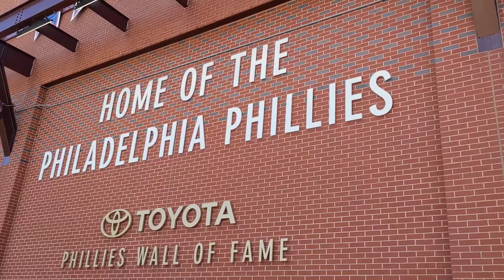Take Me Out to the Ballgame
A trip to a Phillies game